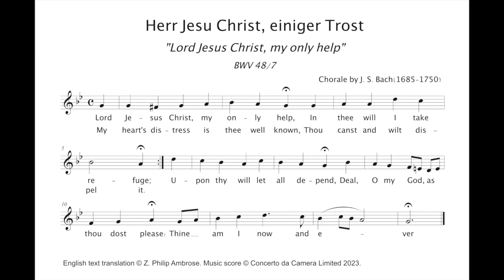14th Oct 2023, Sing along J.S. Bach Chorale BWV 48/7 , Lord Jesus Christ, my only help!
Sing along J.S. Bach Chorale BWV 48/7 Herr Jesu Christ, einiger Trost (Lord Jesus Christ, my only help) English version during the concert of
The 3rd Hong Kong Early Music Festival 2023:
Innovation Through Tradition
Concert no.1- Music Before Bach-
14th October 2023 (Sat)
Early music concert performing in period instruments

This project is supported by the Hong Kong Arts Development Council.
Hong Kong Arts Development Council fully supports freedom of artistic expression. The views and opinions expressed in this project do not represent the stand of the Council.

Music video performance by Lee Wan Shan (Organ)

在以下音樂會，歡迎觀眾齊唱巴赫眾讚歌「主耶穌基督，我唯一的安慰」BWV48 (英文版)

雅樂合奏團第三屆香港古樂節: 鑑古創新
 音樂會一：巴赫的啓蒙 - 10月14日 7:30p.m
用古及仿古樂器演奏早期及中期巴羅克音樂

影片音樂演奏：李慧珊（風琴）

此計劃是由香港藝術發展局資助。
香港藝術發展局全力支持藝術表達自由，本計劃內容並不反映本局意見。

雅樂合奏團有限公司為本港非牟利團體，如捐款HK$100或以上，您可憑收據申請扣稅。
Concerto da Camera Limited is a registered charitable organization in Hong Kong.You can apply for tax deductible with a receipt for donation s of HK$100 or above.